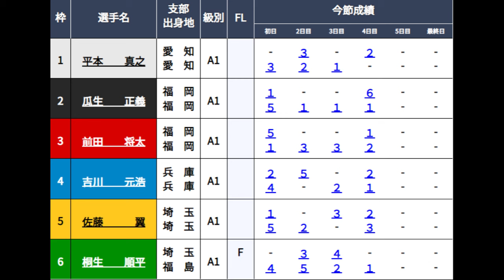【SGメモリアル競艇準優】①平本真之②瓜生正義③前田将太④吉川元浩⑤佐藤翼⑥桐生順平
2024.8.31丸亀競艇SGボートレースメモリアル5日目11R準優
①平本真之②瓜生正義③前田将太④吉川元浩⑤佐藤翼⑥桐生順平